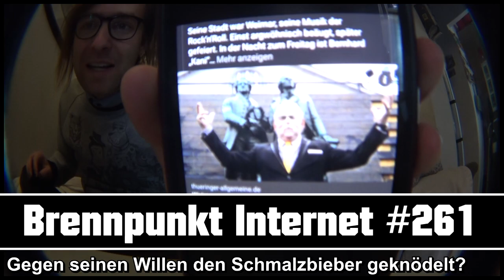Justin Bieber Missbrauch, Opa Eminem, Joker 2, Vice Debatte, Essen-Feuer // BRENNPUNKT INTERNET #261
♥♥♥DANKE♥♥♥